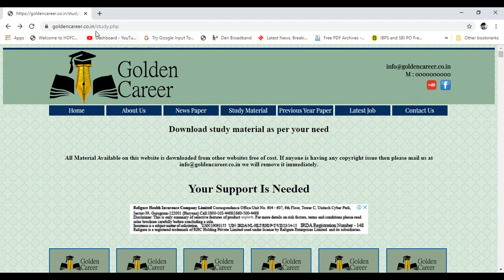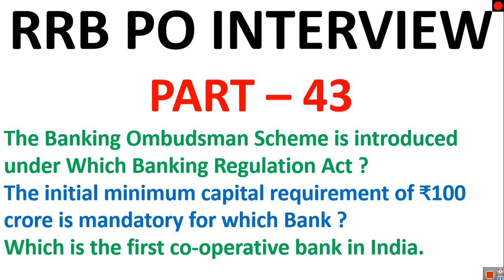MOST IMPORTANT QUESTIONS FOR RRB PO | PART 5/10